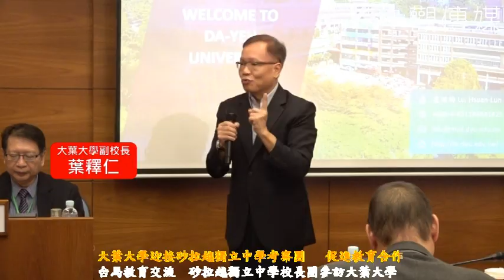大葉大學迎接砂拉越獨立中學考察團 促進教育合作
（有影片）／台馬教育交流　大葉迎接砂拉越獨立中學考察團 　促進教育合作
（觀傳媒彰化新聞）【記者陳雅芳／彰化報導】來自馬來西亞的砂拉越獨立中學校長及董事長考察團，今（16）日抵達台灣，參訪大葉大學，期盼未來能夠深化兩地之間的教育合作，為學生提供更豐富的學習機會，這次考察團由砂拉越留台同學會帶領，參與者包括14位砂拉越獨立中學的校長以及2位董事長。